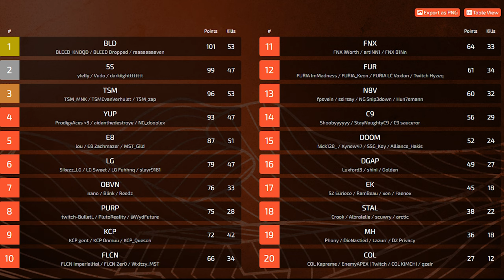ImperialHal & Falcons From 20th at ALGS to ??? in the $10K Tournament Final Day!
▬▬▬▬▬ General informations  ▬▬▬▬▬
ImperialHal and Falcons are back in action after their surprising 20th place finish at the ALGS. In this $10K tournament, they're aiming for redemption and to prove why they're still among the best in Apex Legends. Will they pull off an epic comeback? Watch the highlights, intense moments, and key plays that could turn everything around!

00:10 Game 1
05:19 Game 2
06:52 Game 3
08:11 Game 4
12:24 Leaderboard
 ▬▬▬▬▬ Tags ▬▬▬▬▬